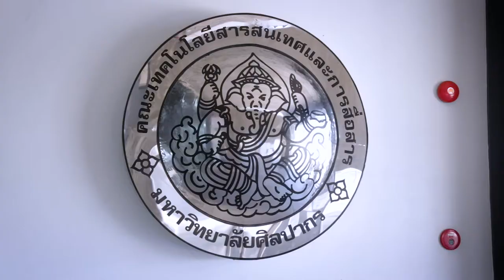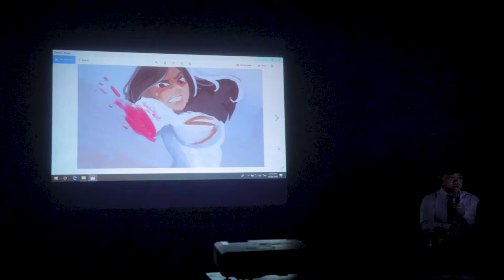การตรวจThesis อนิเมชั่น ICT ศิลปากร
วันนี้พาไปเยี่ยมชมมหาวิทยาลัยศิลปากร วิทยาเขตเมืองทองธานี
ไปดูบรรยากาศโดยรวมกันครับ
ว่าน้องๆนักศึกษาที่ส่งงาน Thesis นั้น...
ทำอะไรกันบ้าง และผลงานเป็นแบบไหน

สาขาออกแบบ เอกอนิเมชั่น คณะICT
มหาวิทยาลัยศิลปากร มาณที่นี้ด้วยครับ